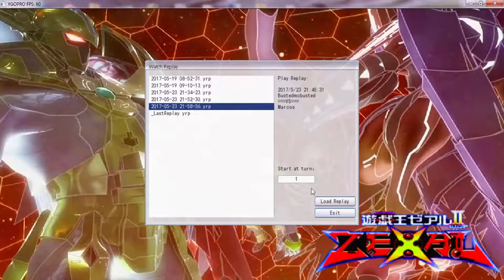YGOPRO Replays of the week: 5-26-17